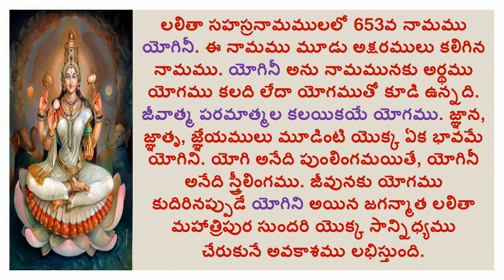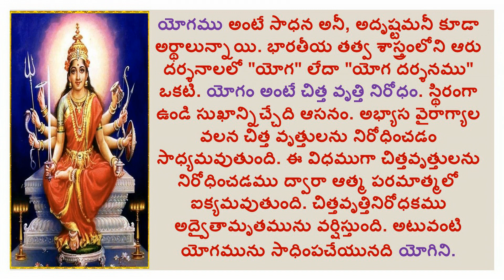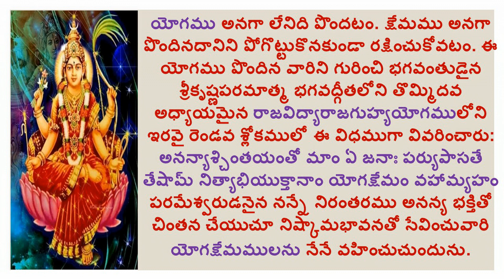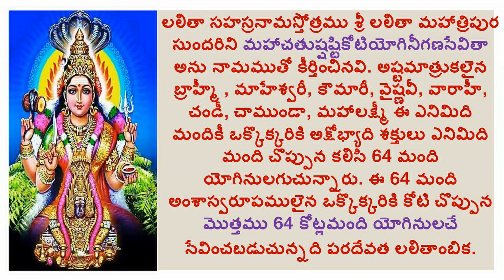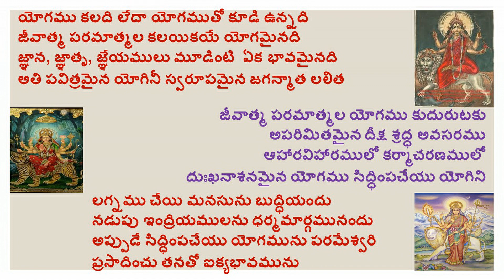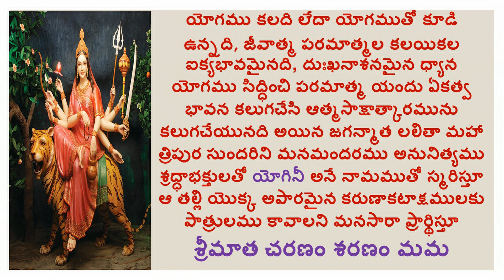YOGINI/LALITHA SAHASRA NAMAM/1000 NAMES OF GODDESS LALITHA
Hi

ABOUT THIS VIDEO:
1000 NAMES OF GODDESS LALITHA
YOGINI